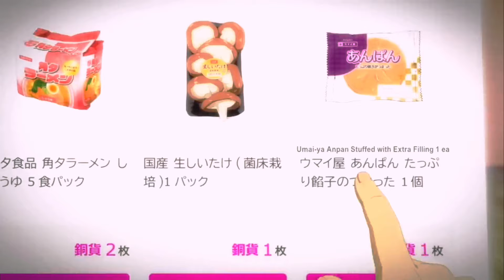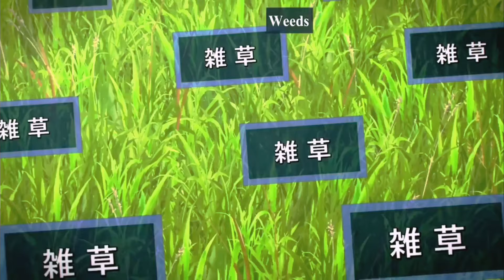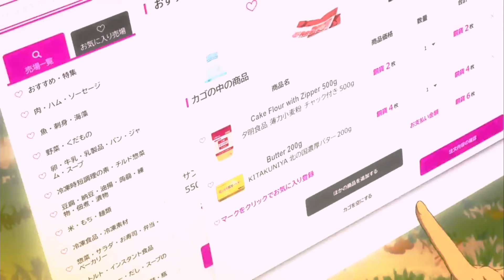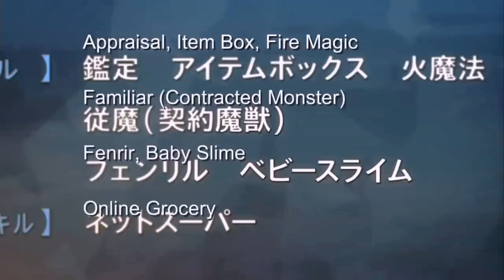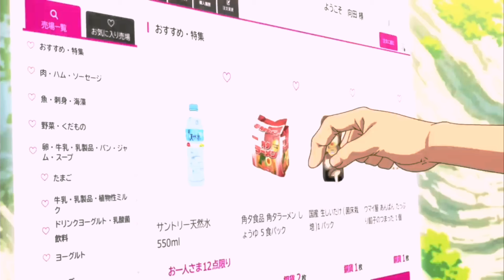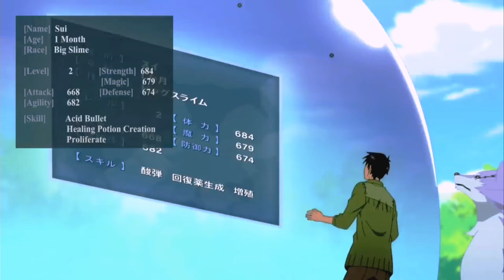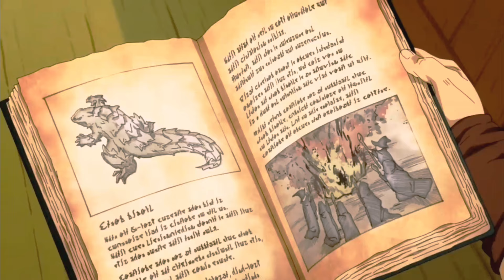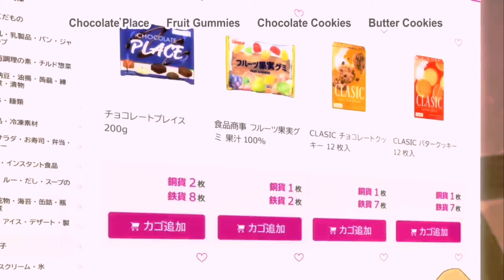Salaryman Reincarnates As The Weakest E-Rank Hero But He Turns Legendary SS-Rank Wolf Into His Pet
Creators-

@Mr AnimeExplainer01